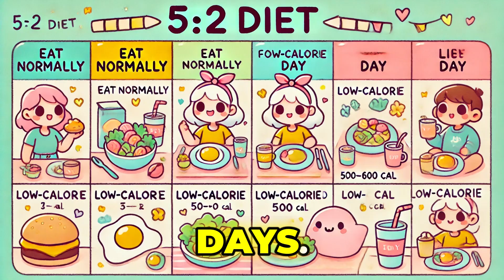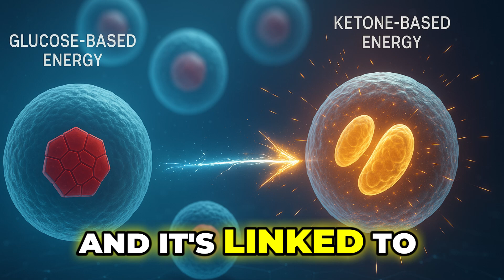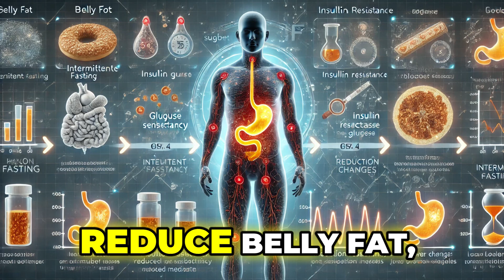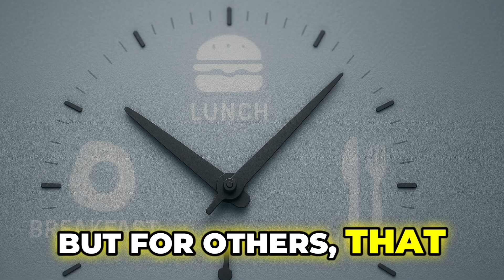Intermittent Fasting Explained: Benefits & Risks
What if skipping meals could heal your body, boost your energy, and extend your life? In this video, we uncover the shocking truth about Intermittent Fasting (IF) — and why it's more than just a weight loss trend.

On Medical Symptoms TV, we break down the science, myths, and real-world results behind fasting. You'll learn not only the benefits, but also the risks that doctors rarely talk about.

📌 In this video, you'll discover:

What Intermittent Fasting actually is (and how it works)

Different IF methods (16:8, 5:2, alternate-day)

How IF helps with weight loss, blood sugar, and insulin

IF’s impact on heart health, inflammation, and cell repair

The connection between fasting and brain health

The surprising effects on aging and longevity

Real risks, side effects, and who should avoid IF

Psychological and hormonal impacts most people overlook

Common mistakes beginners make — and how to avoid them

A sneak peek at a simple, effective fasting-friendly eating plan (coming soon!)

is intermittent fasting safe

fasting for weight loss

16:8 intermittent fasting

intermittent fasting and insulin

what happens when you fast

does intermittent fasting work

intermittent fasting transformation